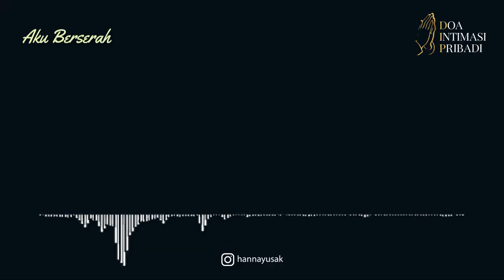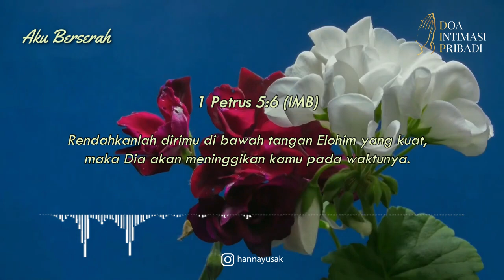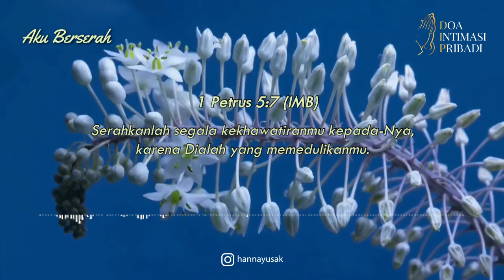Doa Intimasi Pribadi (DIP) Worship - Aku Berserah | Ps Hanna Hadisiswantoro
Terkadang kita tidak pernah tahu apakah kita akan terus kuat dalam melangkah kedepan menghadapi segala tantangan... Kekuatan kita yang sejati ada di dalam Kristus, dan kita akan semakin sadar bahwa kita kuat, ketika kita serahkan semuanya kepada Kristus yang begitu mengasihi kita.

Mari mengikuti Doa Intimasi Pribadi bersama-sama, biarlah hadirat Tuhan melawat setiap pribadi lepas pribadi, dan mengalami perjumpaan dengan Kristus, HaleluYaH, Amin.

📲 INSTALL YHS APP
untuk mendapatkan notifikasi DOA INTIMASI PRIBADI (DIP), renungan, layanan digital pastoral, dan seluruh info program YHS Church

YESHUA HaMashiakh Bless You
📲YHS App